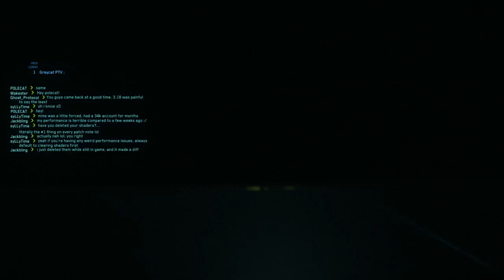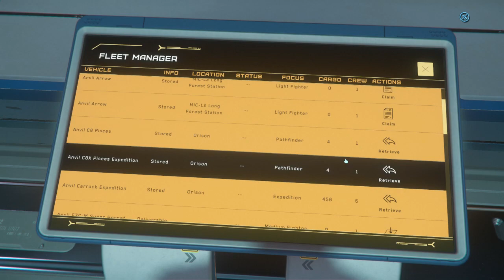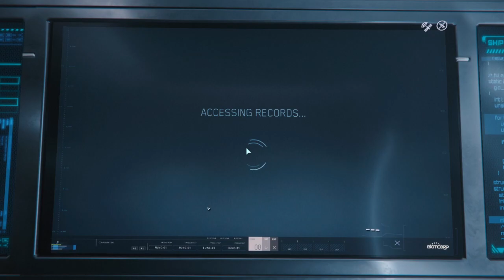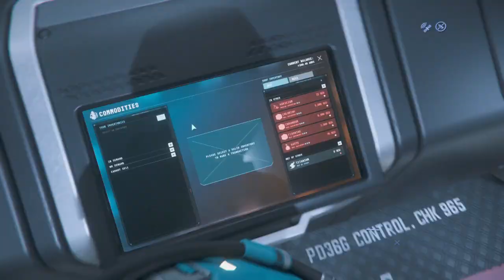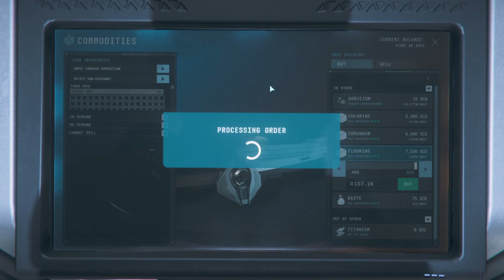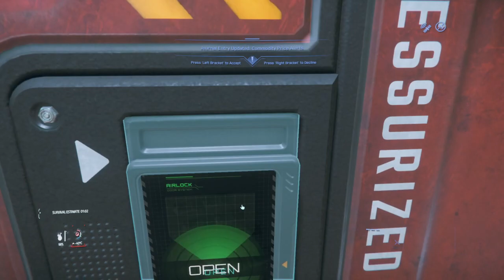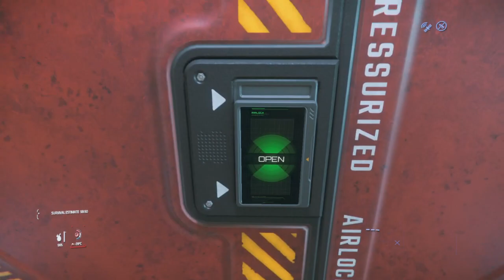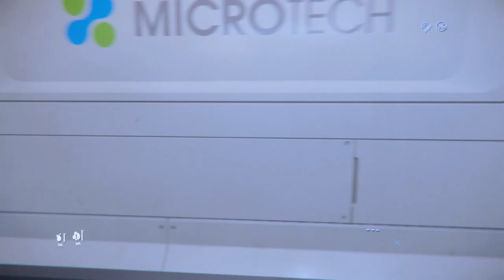The adventures of CrankyJayne. - The daily life of a Star Citizen.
After getting stuck on the PTV Race track in Orison, we took the Carrack and went on a little trade run.